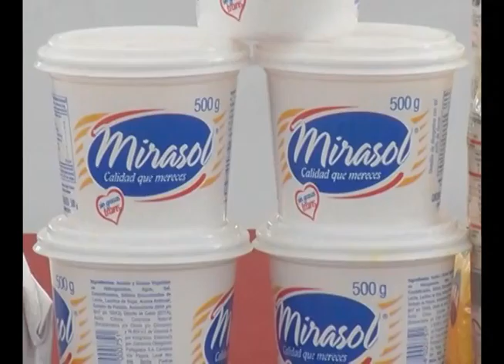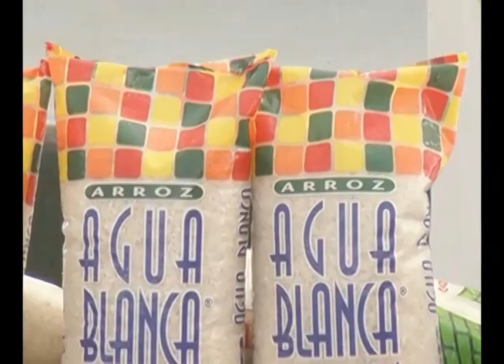REUNIÓN DE ARTICULACIÓN EN EL EDO. ZULIA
EN EL COMANDO DE ZONA N°11 DE LA GUARDIA NACIONAL BOLIVARIANA  SE LLEVO A CABO UNA REUNIÓN DE ARTICULACIÓN CON LA GOBERNACIÓN DEL ESTADO ZULIA, CORPOELEC Y LA FUERZA ARMADA NACIONAL BOLIVARIANA  CON EL FIN DE DISCUTIR LA SITUACIÓN QUE SE ESTA PRESENTADO EN EL ESTADO ZULIA.